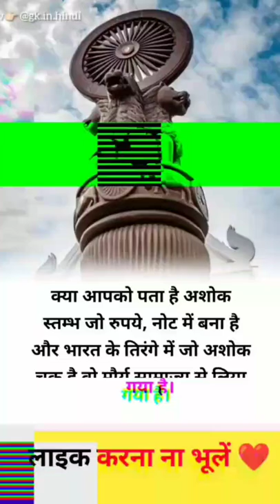क्या आपको पता है, कि अशोक सतंभ कहा से लिया गया है। 🤔🤔🤔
The Lion Capital of Ashoka is a sculpture of four Asiatic lions standing back to back, on an elaborate base that includes other animals. A graphic representation of it was adopted as the official Emblem of India in 1950.[1] It was originally placed on the top of the Ashoka pillar by the Emperor Ashoka, in about 250 BCE during his rule over the Maurya Empire. The pillar, sometimes called the Aśoka Column, is still in its original location, but the Lion Capital is now in the Sarnath Museum, in the state of Uttar Pradesh, India. Standing 2.15 metres (7 feet) high including the base, it is more elaborate than the other very similar surviving capitals of the pillars of Ashoka bearing the Edicts of Ashoka that were placed throughout India several of which feature single animals at the top; one other damaged group of four lions survives, at Sanchi.[2]